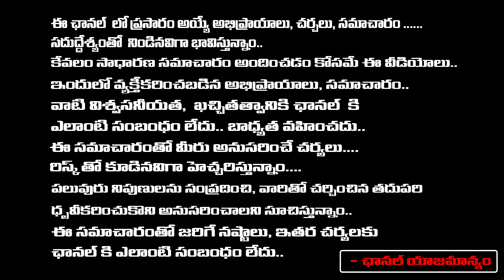వైజాగ్ డ్రగ్స్ కేసులో పెద్ద ట్విస్ట్ పార్టీ ఫండ్ కోసమే దందా | Big Twist In CBI Seizes Drugs In Vizag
వైజాగ్ డ్రగ్స్ కేసులో పెద్ద ట్విస్ట్ పార్టీ ఫండ్ కోసమే దందా | Big Twist In CBI Seizes Drugs In Vizag | Daamu Balaji Diaries